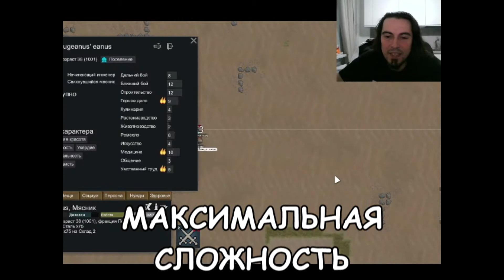Отель Камчатка (Rimworld , Psychothriller:1 ep, БАРМЕН - Пилот)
От лучшего канала-производителя в мире,
ПРЕДСТАВЛЯЕМ ОТЕЛЬ CUMЧАТКА.

Сильный и самостоятельный мужчина открывает отель посреди пустыни, без предрассудков пускаясь парралельно в темную магию.
Отель Камчатка, мы принимаем любых гостей!
1 серия "Мне вообще похер кто вы", лучше всех сериалов на ТНТ.
Это реально лучший сериал, Бармену похер на всех.
Ниже дублирую, перевод для расширения аудитории.

Mothel Cumchatka, psychothriller
This is a mythical story about a brutal bartender on the planet Kaid Lanet.
Difficult relationships and the choice to become gay force, Eugene to become an outcast in his tribe. Proud Man goes to the desert, where he finds a insane book. Now he opens a lonely hotel in the middle of the desert, to hide a strange cult but without prejudice.

Web-series psychothriller: Strong and self-confident Man opens a hotel in the middle of the desert, which accepts all guests.
1 episode -  "I really don't give a fuck who you are":
The bartender kills a competitor. His father and his crazy lover will be staying at his hotel.
A mega-spiders attacked the hotel. And at the same time, bandits attacked the hotel in night.

Дорогие друзья, для создания новых серий будем рады любой помощи!

The video does not carry a political or moral meaning, there is no obscenity and does not call for violence. Created for entertainment and fun only.
Any resemblance of the characters in the film to real persons is accidental.

Copyright reserved.
Original musical works of the performers were not used only karaoke versions or permitted covers.

I wish you like it !

Special thanks to the author Game rimworld (v 1.2) - Ludeon studios !

"Игуана - Samvel"
- Лицензиары The Orchard Music (от лица компании "BEST MUSIC")

"Infornal Fuckъ –  Конунг олаф Моржовый Хер".